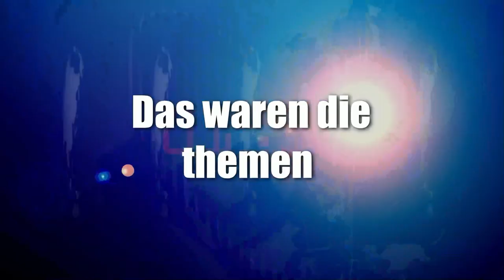News der Woche 8 2023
Creator, mitwirken,

Abschnitte Video

News der Woche
Thema 1
Sport

Youtube News

Veranstaltungstipp 1

Veranstaltungstipp 2

Veranstaltungstipp 3